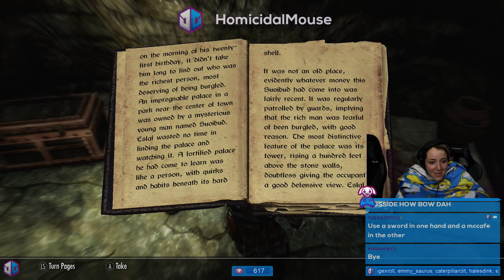skyrim with jenna